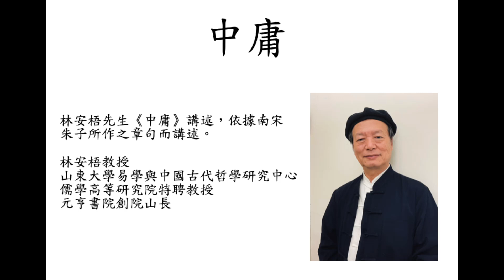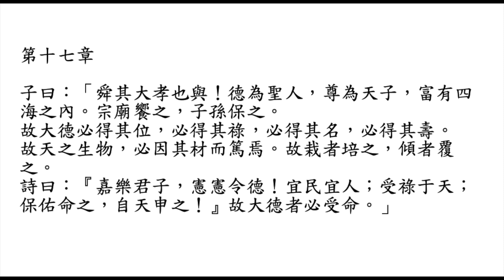中庸講論15 第十七章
林安梧先生《中庸》講述，依據南宋 朱子所作之章句而講述。(林安梧，山東大學易學與中國古代哲學研究中心、儒學高等研究院特聘教授、元亨書院創院山長)
 第十七章。
○　子曰：「舜其大孝也與！德為聖人，尊為天子，富有四海之內。宗廟饗之，子孫保之。
故大德必得其位，必得其祿，必得其名，必得其壽。
故天之生物，必因其材而篤焉。故栽者培之，傾者覆之。
詩曰：『嘉樂君子，憲憲令德！宜民宜人；受祿于天；保佑命之，自天申之！』故大德者必受命。」